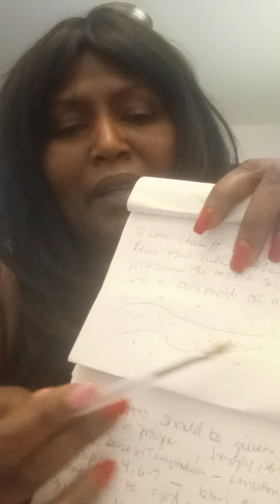Discipline is the focus to get us thru a fast.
discipline is a virtue that allows a person to exercise self control. Discipline comes from God in the Bible it's a form of obedience to the self will and God's will. learning to fast and stick to it without faultering can help you in so many areas of your life. Taste is subjective to say you have a sweet tooth is a false statement because that can be coming from an emotion. pray over it first before walking it out. Satiety is eating protein and full fat will keep you from having sugar cravings and up n down blood sugars. protein will build your entire body up to where you feel healthy and happy again.